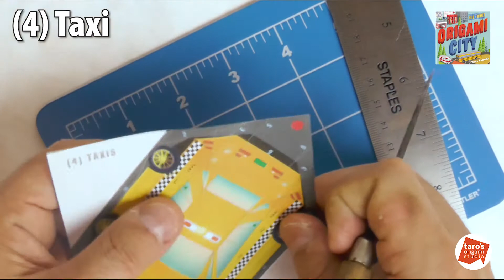How to fold an origami Taxi from Origami City book (Workman Publishing [2020])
Origami City author Taro Yaguchi shows how to fold Taxi from his book.